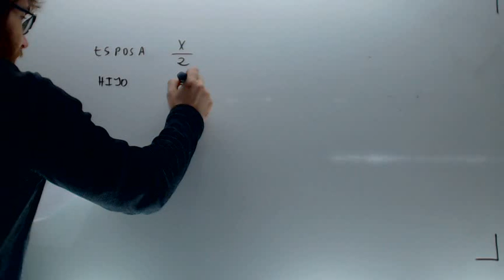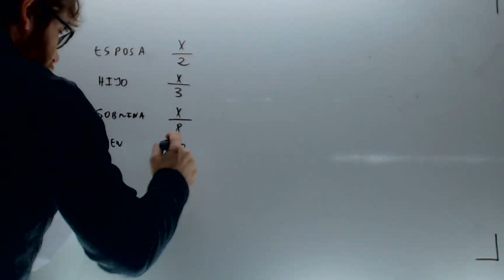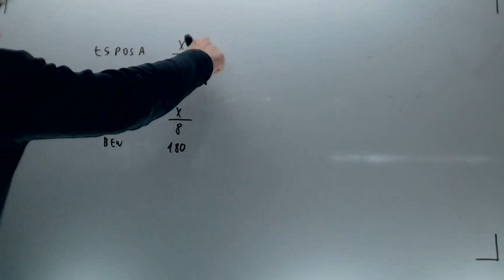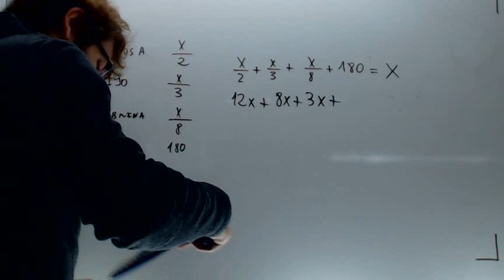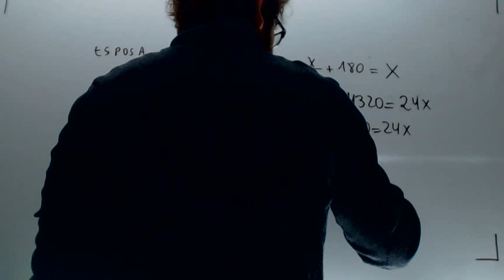Problema reparto herencia Ecuaciones Matematicas Acceso CFGS Academia Usero Estepona